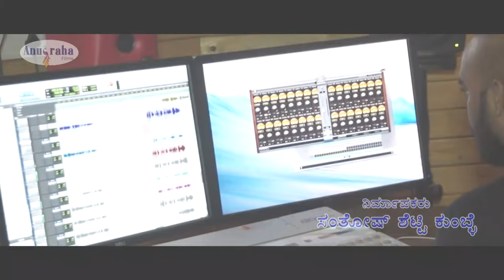Dr. Virendra Hegde -Tulunada Baliendra | Dagalbajilu Tulu movie Presents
Dagalbajilu movie  team  presents one of the valuable song "Tulunada Baliendra "  Dedicate  to shree Dharmasthala  "Dr. Virendra Hegde ".
Sing By Sathish shetty patla, Lyrics Suresh anchan, Music by Rd Varman and Sandesh Babu. produced by Santhosh shetty kumble.
This video published with all permissions.